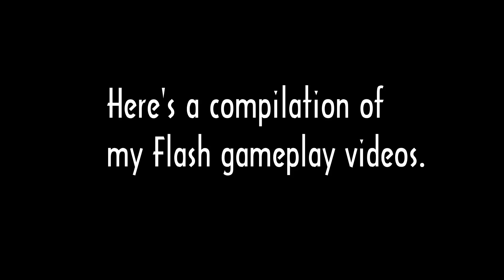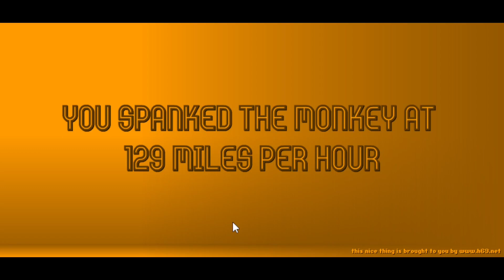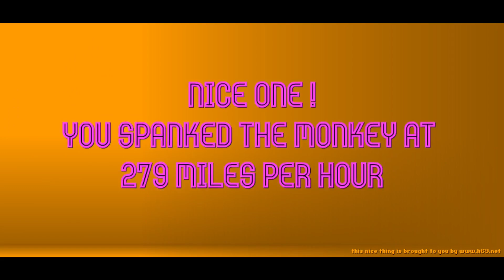Flash game compilation 1